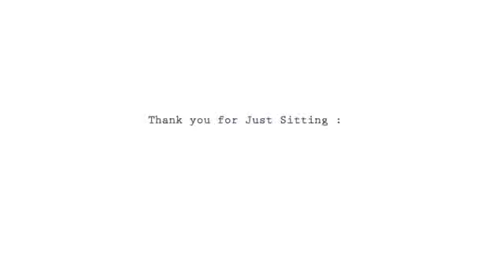🧘🏻‍♀️ Mindspace | April 7th | Group Meditation | (Everyone Welcome )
Welcome to group meditation, where everyone is welcome to sit and meditate.  There is a two to three minute countdown before the timer starts.

25 minutes Sitting meditation. (bell rings once every 5 minutes)